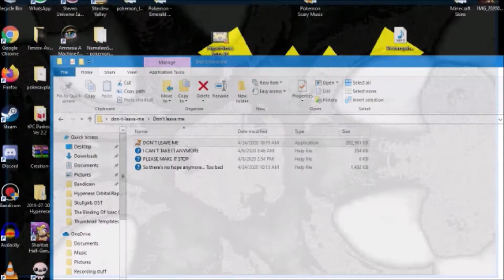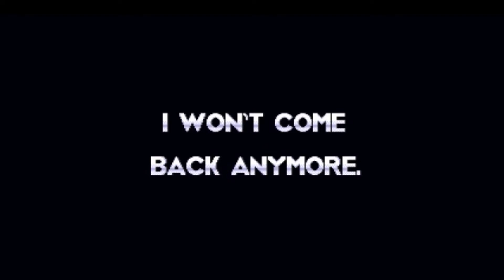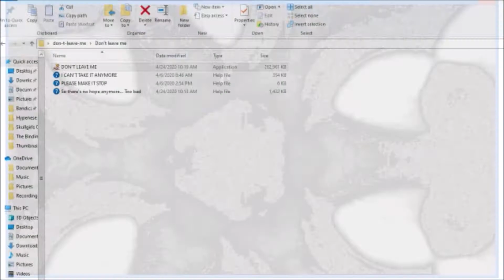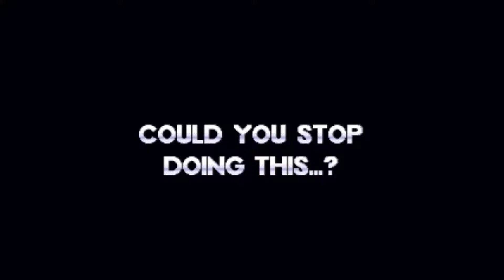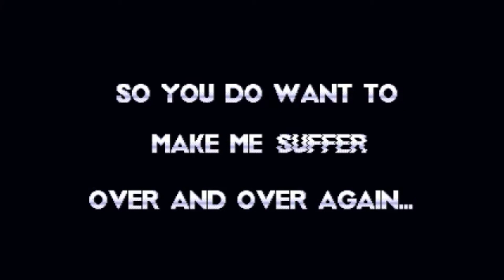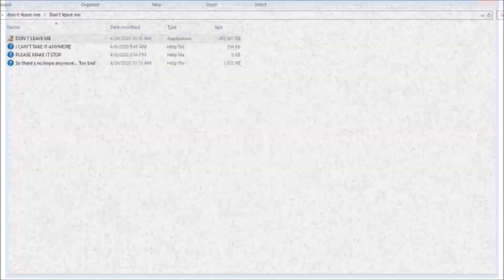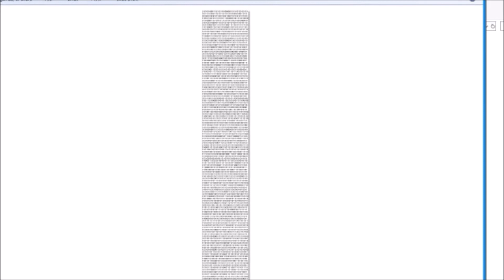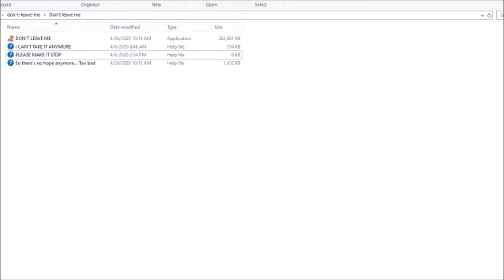Don't Leave Me (Horror Game - All Endings)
Tails, you have infinite lives. You're good.